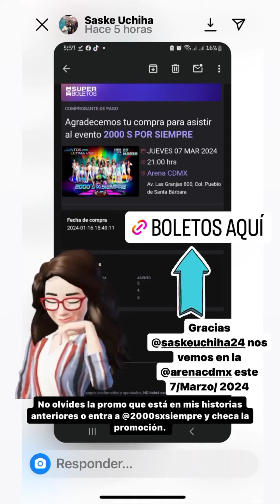Instagram Stories de